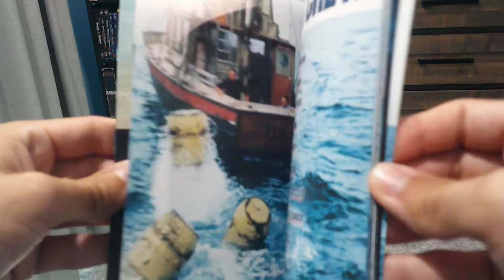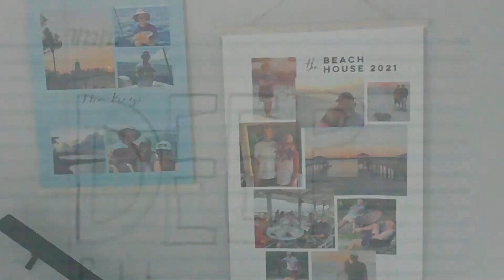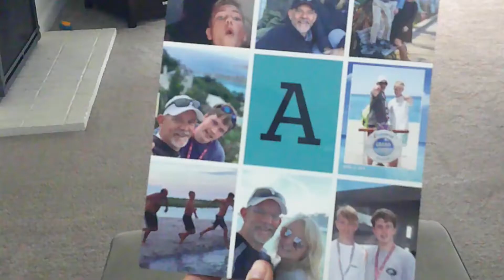My Personal Profile